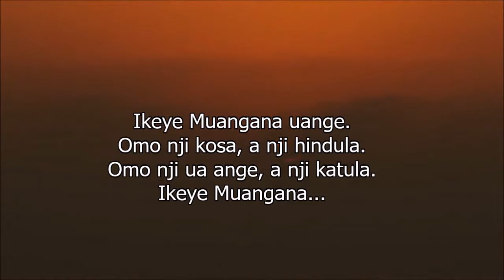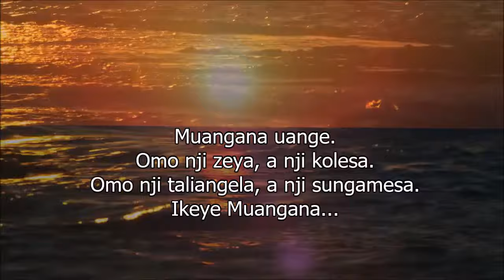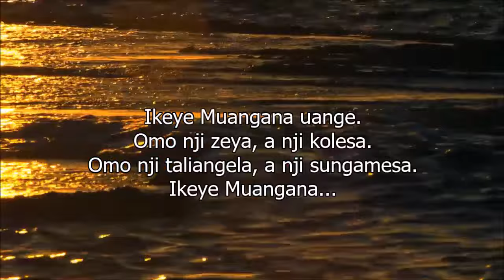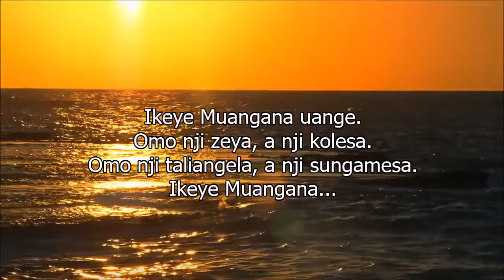Luchazi Gospel - Muangana uange (Lyrics)